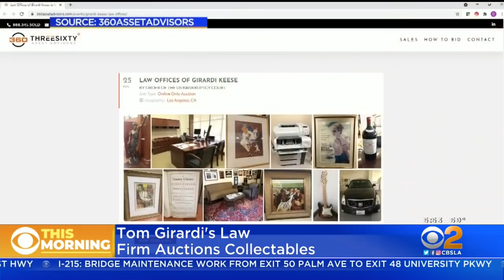Law Firm Of Disgraced Attorney Thomas Girardi Goes To Auction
The office of disgraced high profile attorney Thomas Girardi, accused of defrauding his clients to the tune of millions, is being auctioned off to pay creditors after he was forced to file for bankruptcy last year.